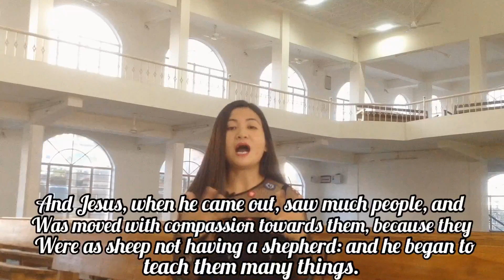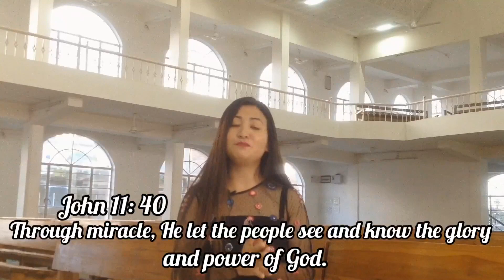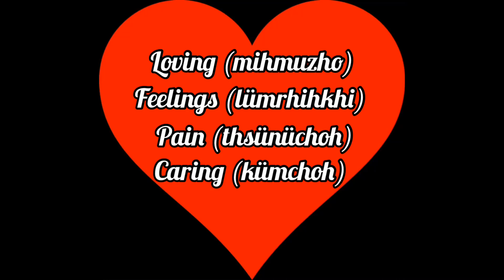Bringing Lazarus to Life [class:U-Link-II] | Mrs.Wonglamla | 26/07/2020